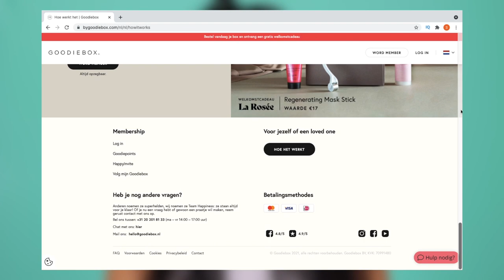GOODIEBOX JANUARI 2022 UNBOXING !!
Vandaag unbox en review ik de Goodiebox januari 2022! Enjoy :)

MIJN KORTINGSCODES:

SARAHMARIKH10

SARAH30